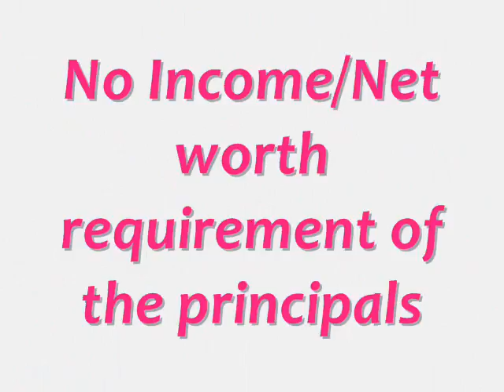Commercial Loans # 1_0024